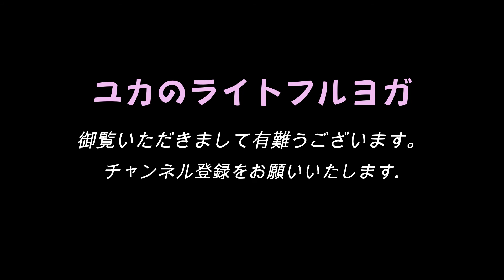ブリッジいろいろ 0130 ライトフルヨガ Lightful Yoga in Osaka, Japan making video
0130視覚障害インストラクターユカのライトフルヨガ

大阪市北区でヨガインストラクターをしており、市内で３つのヨガ教室を持っています。 数年前にある日突然、目の病気が発症し視覚障害者になりましたが、目の良かったころからしていたインストラクターを続けることで折れかけた気持ちを立て直すことができました。 今では、一般向けのヨガ教室も視覚障碍者向けのヨガ教室も、どちらも多くの生徒さんにお越しいただいており、皆様にヨガの楽しさをお伝えしています。 私自身も日々ヨガの技術を高めようと努力していますが、上級のポーズは何年していてもなかなか簡単に身につくものではありません。 you tubeでは他のインストラクターの方たちはキレイなポーズの動画を出しておられますが、そこにたどり着くには多くの失敗と練習が必要です。試行錯誤、七転八倒、不惜身命、悪戦苦闘、一意専心・・・・ 私はそんな成長の過程も見ていただこうと思い、あえてまだポーズが完成していないかっこ悪いところや失敗動画も上げていきます。いわゆるメイキングですね。